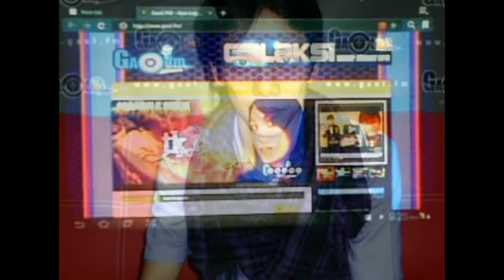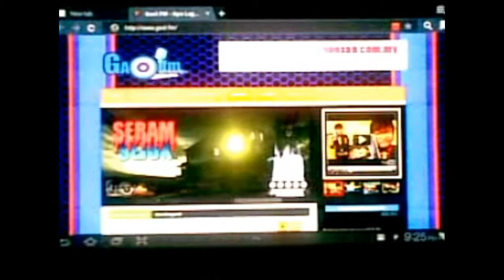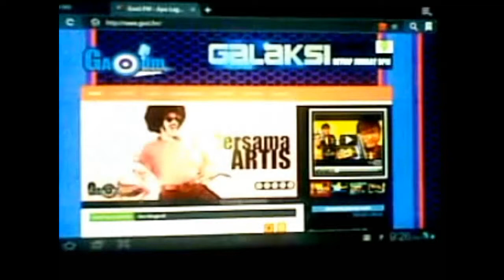Anuar Ariffin @ Di Konti TK CheMat & TK Yuna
Anuar Ariffin Berada Di Konti Radio Online Live Di Bersama TK CheMat & TK Yuna Dan Kenali Sapa ANUAR ARIFFIN...